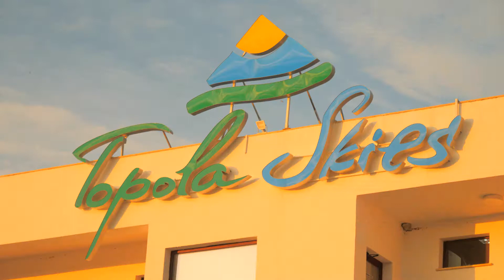Topola Skies Resort & Aquapark 2020